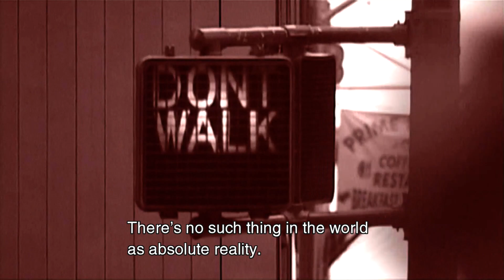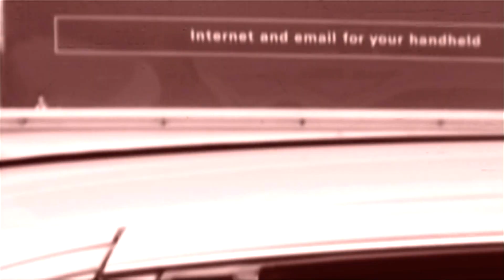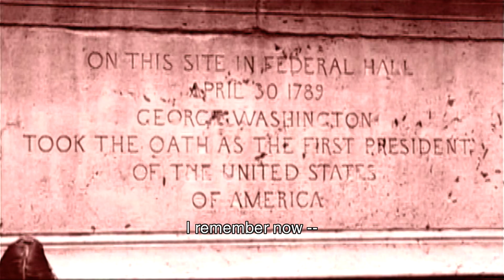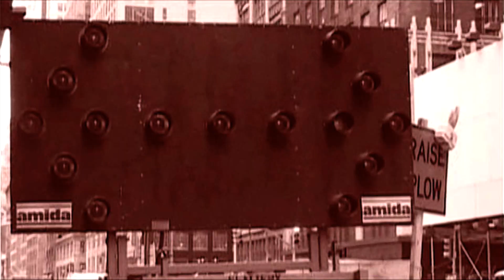Metal Gear Solid 2 - Stealth Walkthrough - Part 23 - Plant #20 - The End (Game Over If Caught)